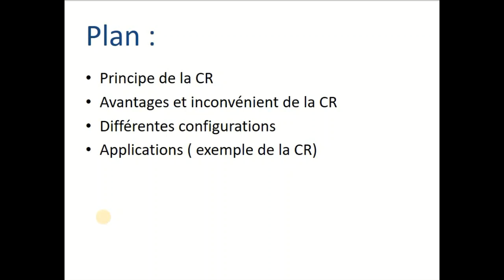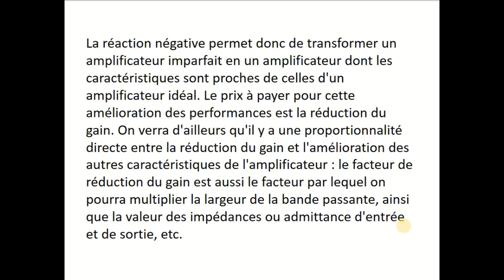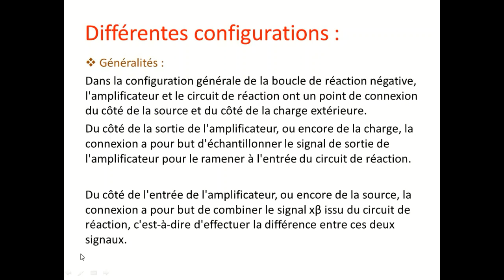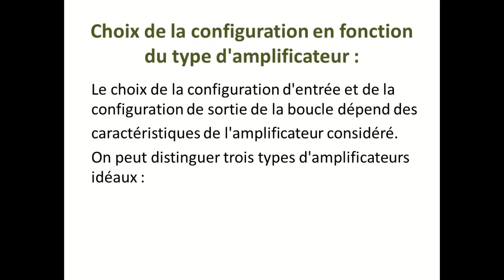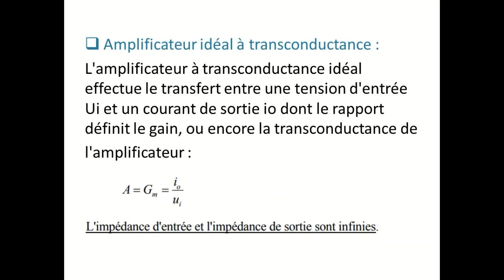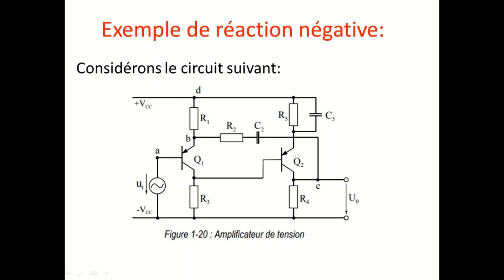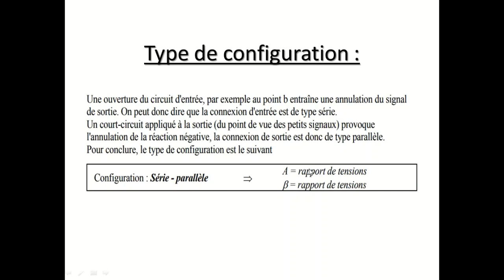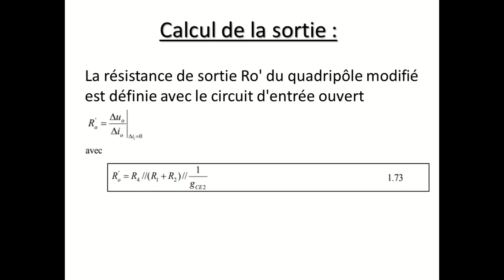Contre Réaction (CR) - G9 -- Aya qadissi - Aya smaha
Compétition Time GIM 1ème année
Sujet : Contre Réaction - GROUPE 9
Présentation Encadrée par Professeur Madame SADIQI ASSIA

Plan   :
Principe de la Contre Réaction
Avantages et Inconvénient de la Contre Réaction
Différentes configurations
Applications ( Exemple de la Contre Réaction )